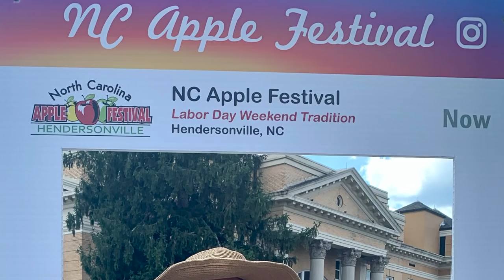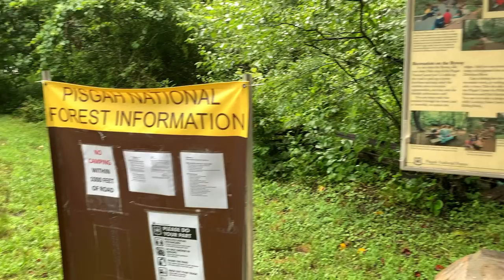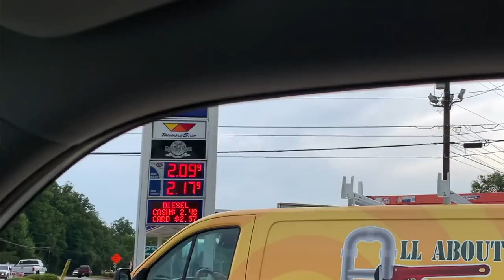Everything About Towns around Asheville NC.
Looking for a place to live near Asheville, NC, but feel like Asheville itself might not be the right fit? This video takes you on a virtual tour of the best towns around Asheville in beautiful Western North Carolina! Discover charming towns that offer all the beauty, nature, and character of the region, but without the artsy, quirky vibe and hustle of Asheville. Whether you’re searching for a quieter lifestyle or something a bit different, we’ll explore places that are perfect for you, from small, peaceful towns to vibrant communities. Learn about local amenities, housing options, and what makes these towns special. Perfect for those considering a move or just curious about the area. Don't forget to check out the best hidden gems that Western NC has to offer beyond Asheville!

More in detail look at towns around Asheville NC 👇🏻👇🏻

I have so many people contacting me who are moving to Asheville and  I absolutely LOVE it! If you are moving to Asheville or anywhere in Western North Carolina, I’d love to make the transition easier for you.

I am from Russia, Western Siberia to be exact (no, it’s not that bad ). My husband and I have lived
in Asheville since 2004 and absolutely love it here! In 2015 we became parents to a baby boy, Dmitry (named after my grandfather). And in January 2020 Dmitry became a big brother to Katya. We share our home with 2 dogs: Puma and Romeo, who are a pitbull and a jack russell  (no, it’s not that bad 😆 ).